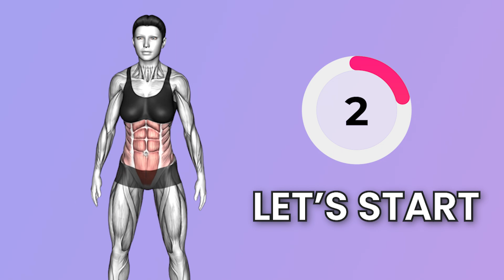Back Fat +Flat Belly + Smaller Waist | Standing Workout 🔥 | 10 Days Challenge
5 Minute Exercise🔥To Lose BACK FAT & FLABBY ARMS (STANDING ONLY) ✔ ANYONE CAN DO IT
5 Minute Standing Workout ✔ Lose 10Kg in 1 Week (FLAT BELLY INCHES LOSS)
5 Minute Standing Workout ✔ Lose 2 Inches in 1 Week
5 Minute STANDING ABS Workout ✔ Lose Your Fupa and Love Handles in 1 week
5 Minute BACK FAT and BRA BULGE Workout ✔ ANYONE CAN DO IT

7 Days Challenge To Lose up to 2-3 inches in 1 week with this 5 minute STANDING workout.

Chapters:
0:00 Intro
0:11 Palm Press Back
1:00 Behind Head Clap
1:45 Stationary Arms Throw Back
2:41 Up and Down Shoulder
3:26 Seated/Standing Ballerina
4:11 Cheerleader Clap Backhand
4:56 Arm Tuck Side Bend Back Left
5:42 Arm Tuck Side Bend Back Right